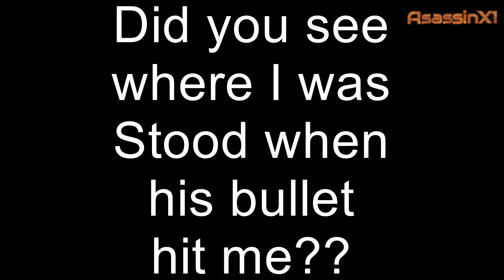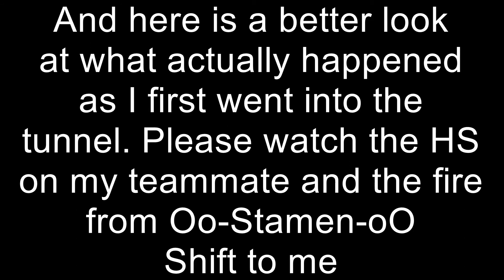Combat Arms Episode 2 - Getting Yourself Kicked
Here we caught a cheater Oo-Stamen-oO discreetly botting. He was the only player to shoot me in such a manner. It was not lag issues. I have a great connection. To top it all towards the end of the match the cheater actually gets kicvked after been a little too indescrete with the "Right Mouse To Aim"